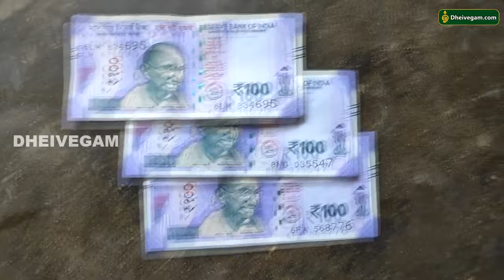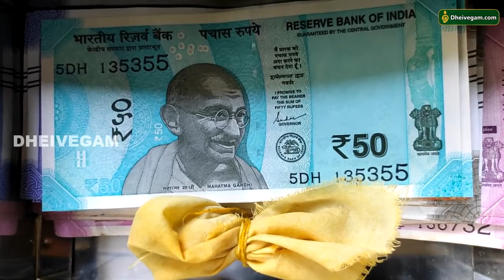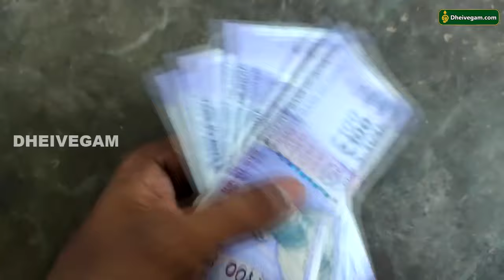உங்கள் கையில் பணம் சரளமாக புரள இந்த 3 பொருட்களை ஒன்றாக சேர்த்து பணம் இருக்கும் இடத்தில் வையுங்கள்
கையில் பணம் எப்போதும் தங்க இதை முயற்சிக்கலாமே.